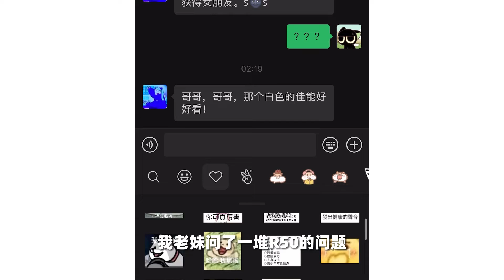佳能新品EOS R50，R系列终于有白色相机辣！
虽然但是，在给老妹科普完相机知识之后
她听起来似懂非懂
本着写都写了的原则，康康决定就R50再水（花掉）再做一期视频
EOS R系列第一台白色可选的相机！EOS R50！